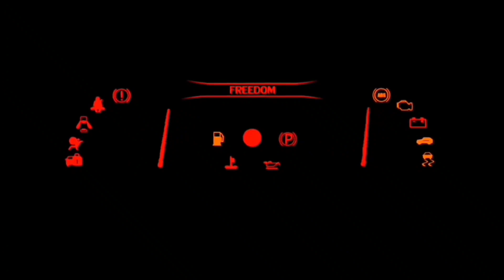BEAUTIFUL MAP🏝️- UPDATE MOD MAP BUSSID V3.7.1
Hallo Guys Selamat Datang Terimakasih sudah klik vidio ini.

📢TONTON SAMPAI AKHIR

✅KOMENTAR

Cara Salin atu pindah Obb/File lainya di Android 12

Jika Ini Melanggar Hubungi Tautan di bawah

Tag ABAIKAN SAJA
v3.6.1, obb bussid mercy intercooler v3.7.1, obb
mercy 1626 jet darat, obb sound mercy jetliner, obb
mercy kreket, mod obb mercy kreket, obb sound
mercy kreket, obb bussid klakson mercy, obb bussid
knalpot mercy, obb mercy no pw, obb mercy 1626 no
password, obb sound mercy no pw, obb sound mercy
ngorok, obb mercy oh 1626 v3.7, obb mercy o500r
v3.6.1, obb mercy osor, obb mercy 0500r 3.6.1, obb
sound mercy oc 500 rf, obb sound mercy oh 1626
v3.6.1, obb sound mercy oh 1521 kreket, obb mercy
pluit, obb mercy pluit 3.7, obb bussid mercy pluit,
obb mercy ringan, obb mercy suos, obb sound mercy,
obb sound mercy 1626 bussid, obb sound mercy